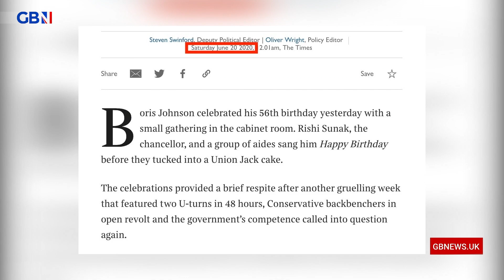Tom Harwood: People working in the same room as each other having a piece of cake is not Watergate